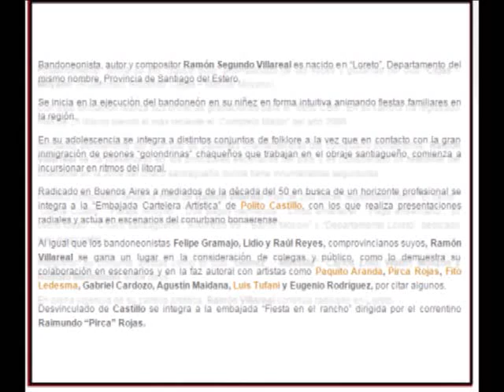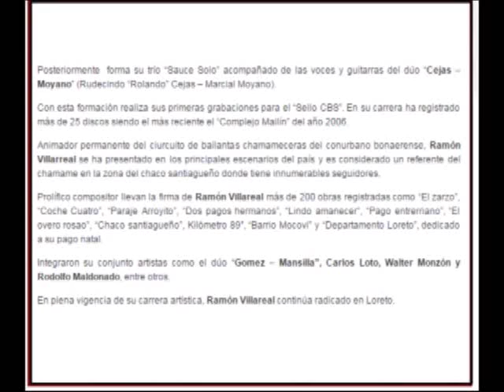Ramón Villarreal - Puente La Dormida -Disco Entero-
LISTA de TEMAS:
1. Puente La dormida (00:00)
2. El Hupallero (02:30)
3. Retorno (04:57)
4. Campo de amor (08:11)
5. Aun sigo esperando tu regreso (10:35)
6. El gato gris (13:27)
7. La Tacuerada (15:53)
8. Villa Mailin (18:34)
9. Serenata en CHamamé (21:12)
10. Totora Pampa (24:01)
11. Divina santiagueñita (26:38)
12. Campo La Tota (28:38)

El puente La Dormida queda próxima a Loreto, y une este departamento con San Martín. A 140 km de la capital, este puente es el punto de referencia para muchos amantes de la pesca y los que les gusta pasar un lindo rato entre amigos o familiares.

este disco va pa toda la gente que buscaba temas de don Ramón Villarreal igual que yo y no encontraba nada.